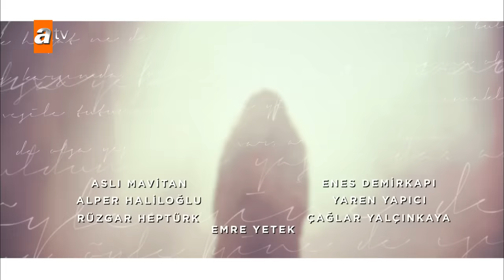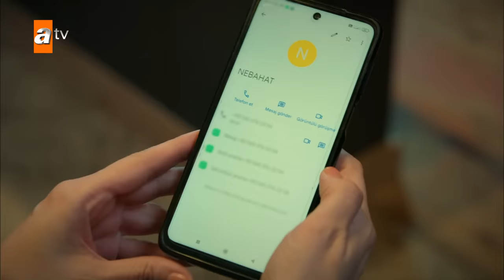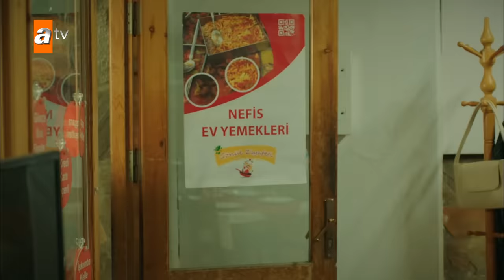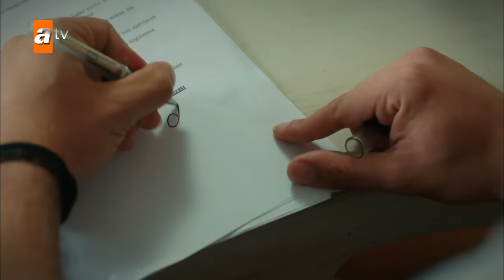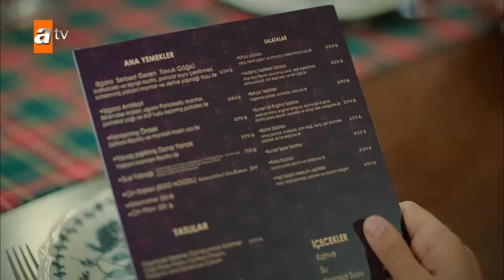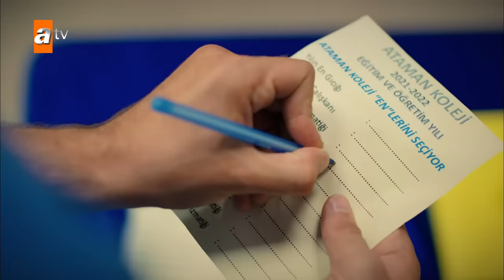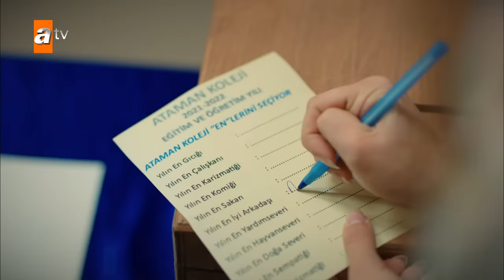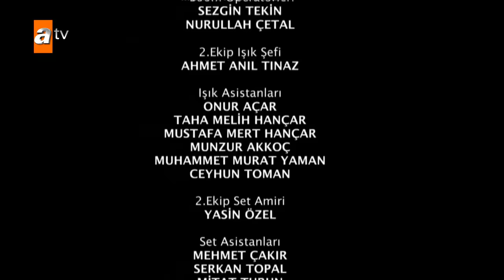Kardeşlerim 55. Bölüm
Kardeşlerim 55. Bölüm Özeti:
“Biz sadece kaybettiklerimizi özleriz, vazgeçtiklerimizi değil!”🤫
Ömer’in yaptığı hamleyle iyice sinirlenen Şengül, Eren kardeşleri zor durumda bırakmak için farklı yollar izler. Asiye ve Doruk, Ataman Koleji’nde yapılacak olan yıl sonu eğlencesini organize etmek için kolları sıvarken, Aybike’nin Asiyelere olan siniri gün geçtikçe daha da çoğalır. Nebahat ve Ayla, Akif’in kasasında sakladığı evrakları almanın yolunu ararken; okuldaki partide yaşanan kavga, herkesi dehşete düşürür.

Oyuncular:
Evrim Doğan(Gönül)